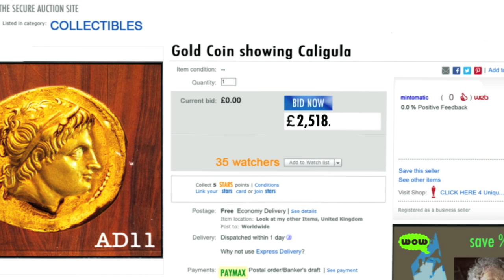Russian Roulette by Anthony Horowitz - book trailer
The deadly prequel to the bestselling Alex Rider series by Anthony Horowitz.

An international contract killer has been given his orders. His next target is a fourteen-year-old spy ... Alex Rider.

The man's name is Yassen Gregorovich. He knows Alex well. The two of them share a secret from the past.

As he considers his next mission, Yassen remembers the forces that turned him from an ordinary schoolboy into a hired assassin. What is it that makes someone choose to do evil?

What would it take to make them kill?